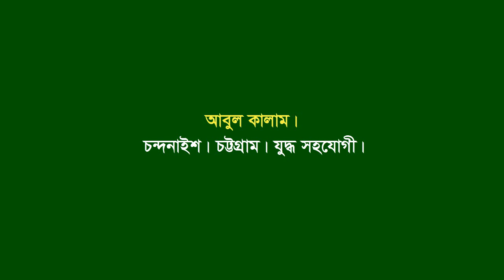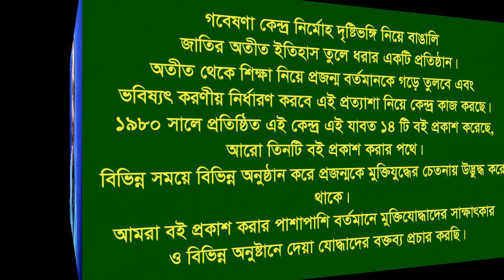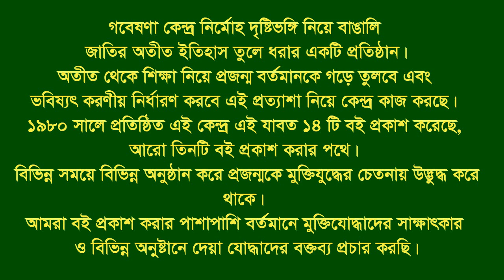Interview of Abul Kalam * Chondonais. CTG. War assistant.